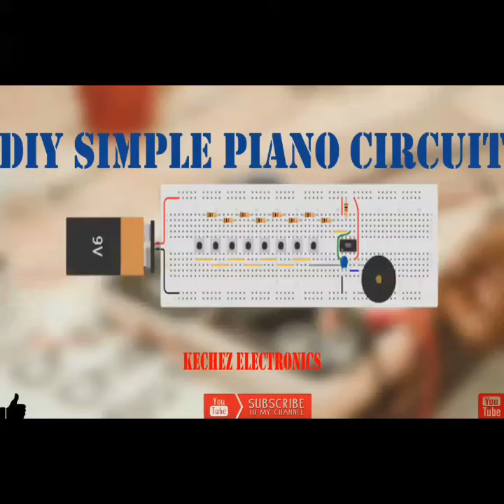DIY Simple Keyboard at home#zimbabwe NE555 how diyprojects tinashe CheziyaGokwe Piano#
Simple Piano keyboard at home by Kechez electronics#Tinashe Makeche#